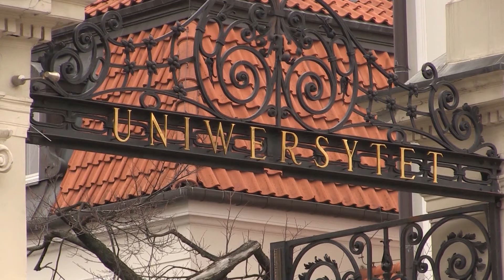Is it hard for Polish people to learn Mandarin? Interview with Olgierd Uziembło